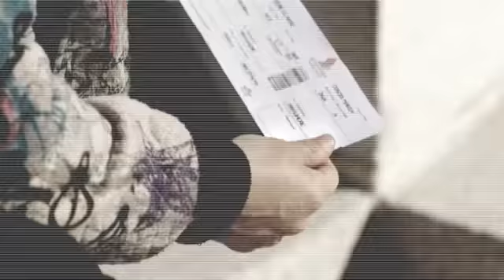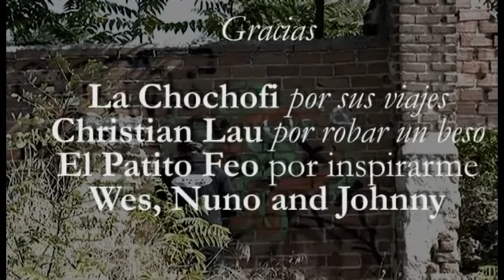ESPEJISMO. DIRECTORA VIOLETA GARCÍA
cortometraje realizado durante el  "Buscate la Vida" dentro del festival internacional de cortos La Boca del lobo 2010.